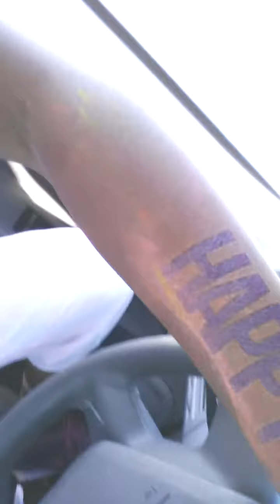Tanya Evans at the color run